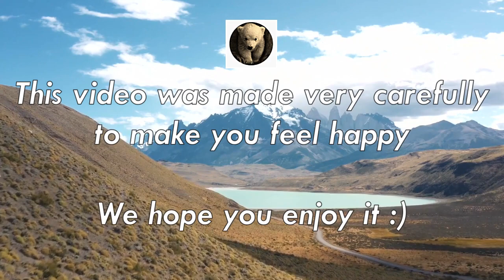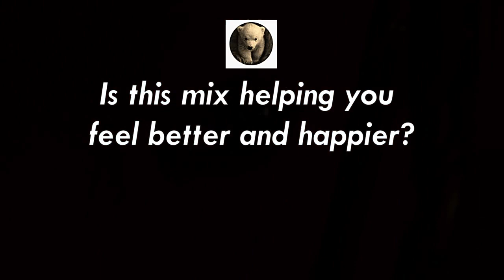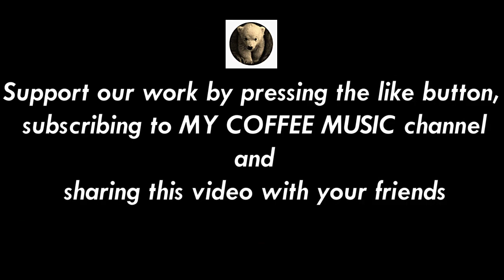HAPPY FRIENDLY MUSIC TO START YOUR DAY | Música alegre y amigable para comenzar el día | 快乐友好的音乐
This new MIX was made to help you start your day with the right foot. We are sure that you are going to feel better after watching this video. You are going to find in it only friendly songs

MY COFFEE MUSIC is always trying to improve its videos with no copyright beats. We hope you all have fun and great times while listening this MIX :)

[🎵 Tracks]

00:00 - Good Morning! - Reed Mathis
02:11 - (Put On Your) Dancing Pants - Reed Mathis
04:47 - ERF - Benjamins Tissot
09:25 - Fantasyland - Quincas Moreira
12:29 - Snack Time - The Green Orbs
14:29 - My Dog Is Happy - Reed Mathis
16:32 - Bike Rides - The Green Orbs
18:24 - Broccoli On My Plate - The Green Orbs
21:28 - Funday - Benjamins Tissot
24:40 - Dancing on Green Grass - The Green Orbs
26:34 - Small guitar - Benjamins Tissot
29:54 - Splashing Around - The Green Orbs
32:29 - Sand Castles - The Green Orbs
34:55 - Brazil samba - Benjamins Tissot
38:55 - Endless motion - Benjamins Tissot

[CREDITS]

[Images]
Stock footage provided by Videvo and Coverr, downloaded from videvo.net and coverr.co

-Mid Shot of Dog Eating Food with Copy Space by Videvo and released on videvo:

+A family of swans swims in the water provided freely by coverr, downloaded from coverr.co: